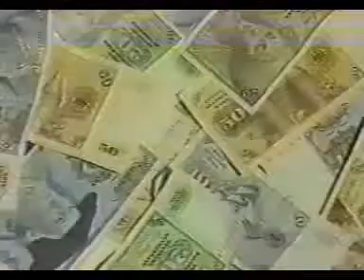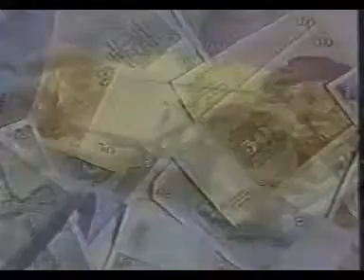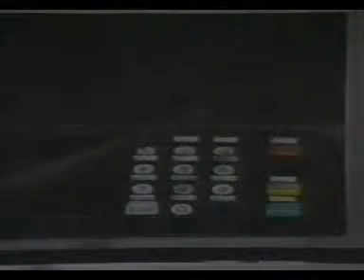Mozzart Money '87